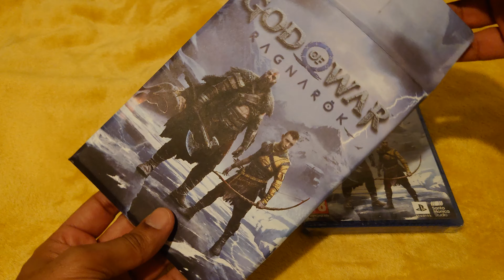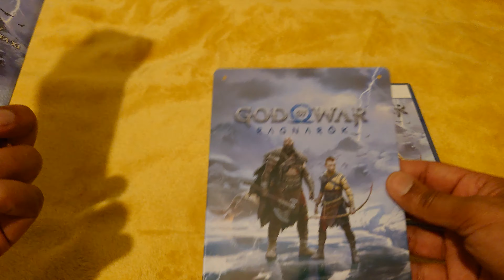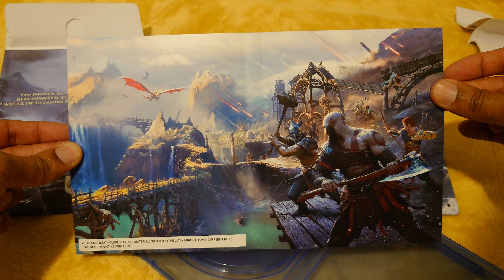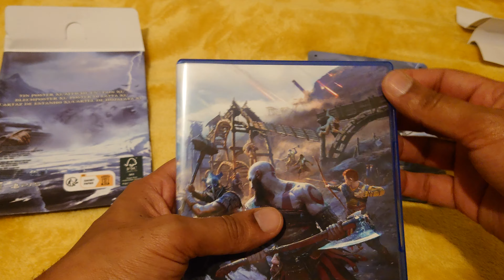Unboxing - God of War - Ragnarok - PS5 - Tin Poster?